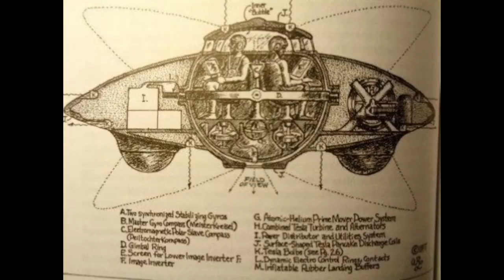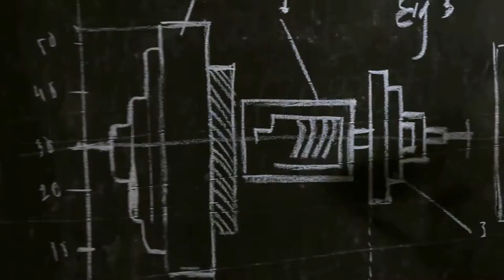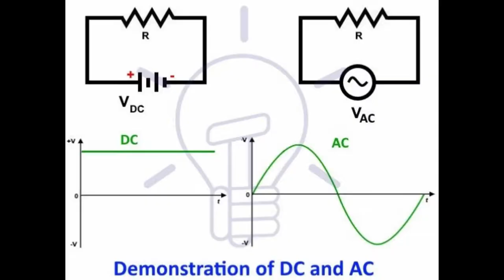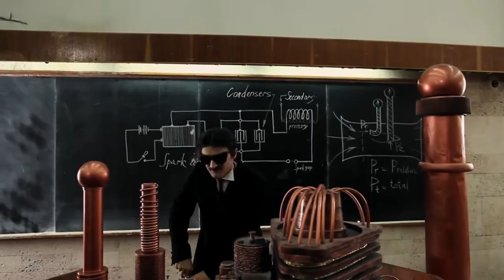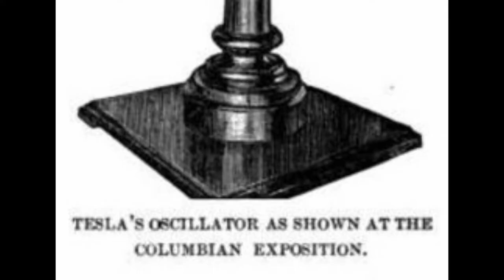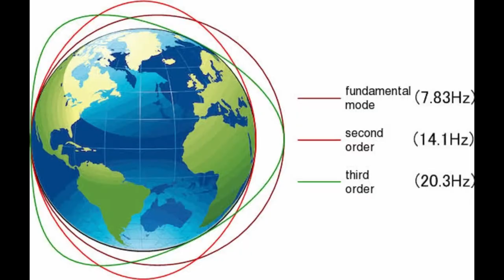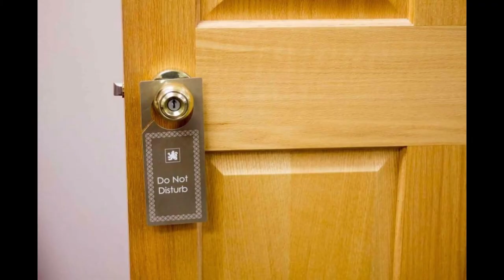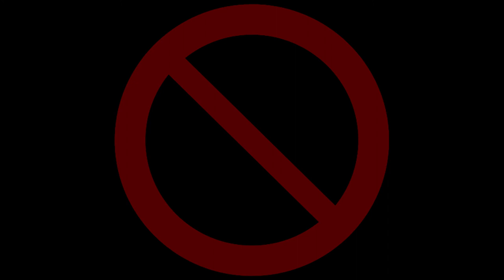Nikola tesla story in Tamil/offline channel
in this video . more information about Nikola tesla in Tamil
this scientist is the father of current . he owned 300 patent and invention
offlinechannel offline channel